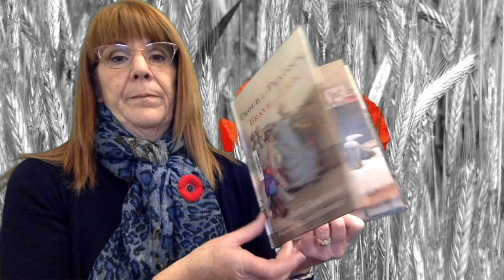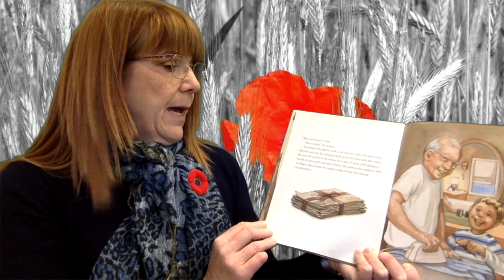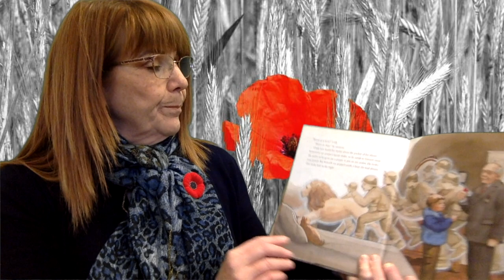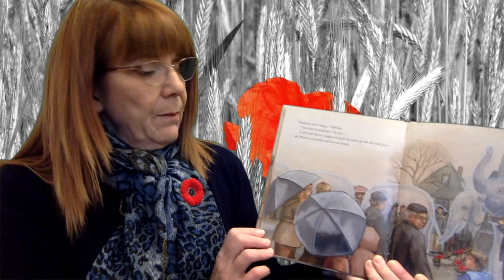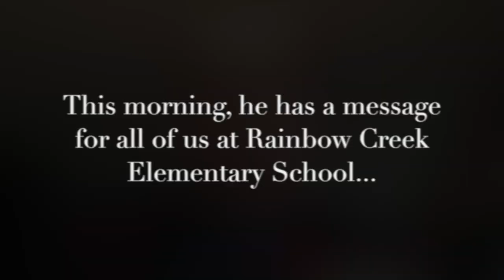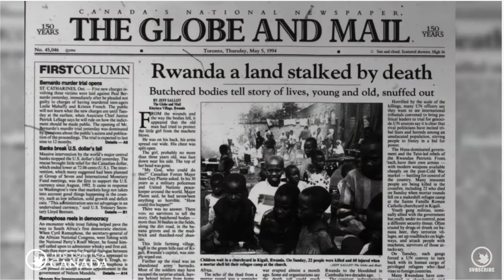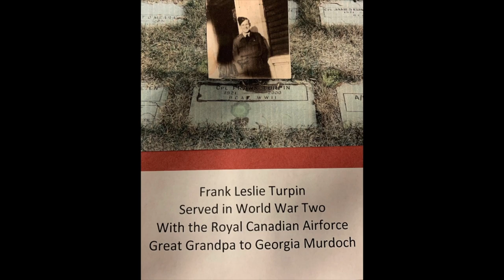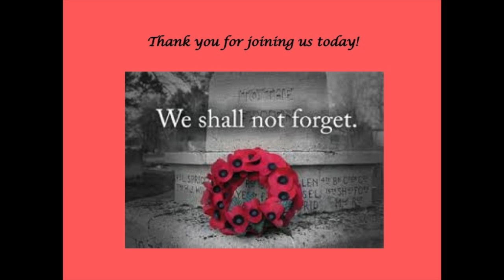RCE Remembrance Day 2020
Rainbow Creek Elementary School's Virtual Remembrance Day Ceremony
November 2020